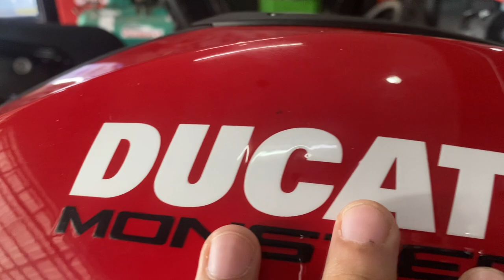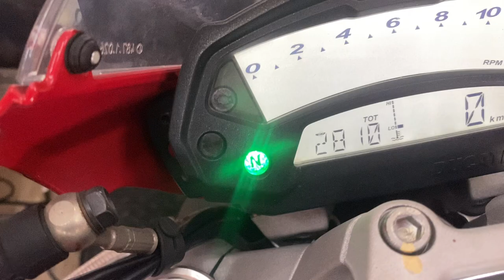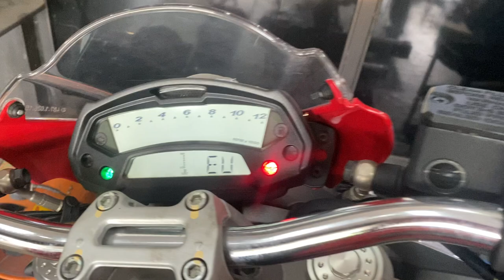รถเก่า10ปีเลขไมล์แค่2,xxx Ducati monster 795 (สภาพใหม่ออกศูนย์)